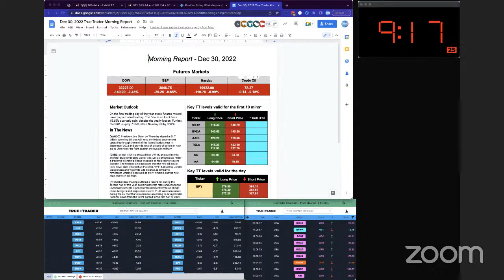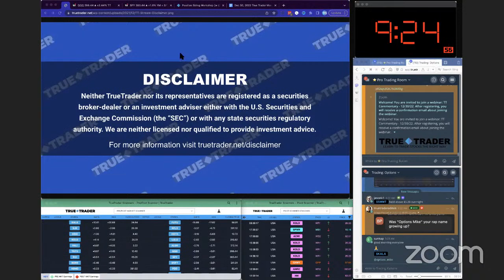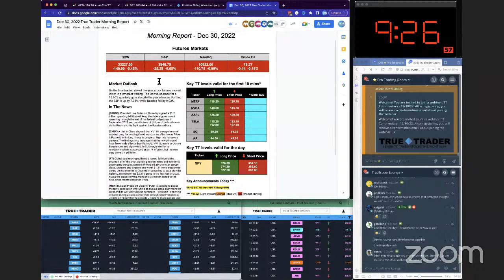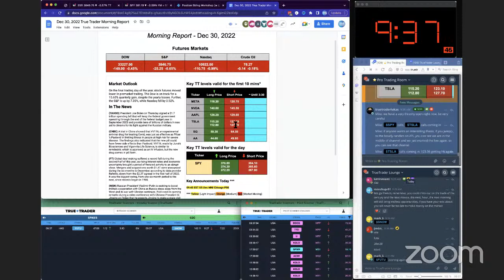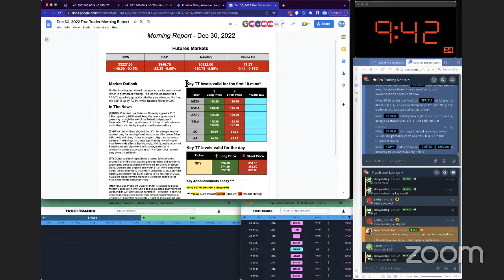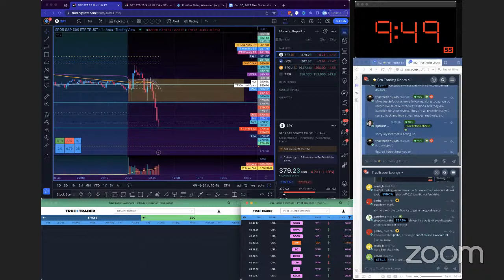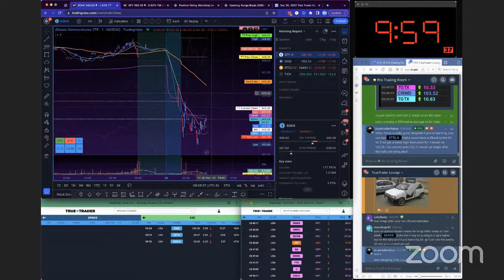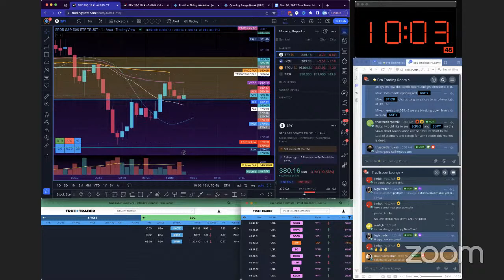LIVE TRADING - 30 Minutes with TrueTrader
TrueTrader provides daily live trading streams, Q&A, and over 200hrs of high-impact webinar content for those looking to master day trading as a career.
📚 Trading Study Material
💎 Important Links
🔻Try us! 5-Day Trial for $30
🔻 Ultimate saver: Get 24 months @ $1795 (You save $795)

🎖Broker - Cobra Trader
🎖 Custom Indicators and Scanners - Scriptstotrade
TrueTrader.net provides education courses for stocks and options traders looking for consistent and profitable strategies. Each course comes with access to our chatroom where members can ask questions directly to our pros. No upgrades, no levels, no gimmicks.